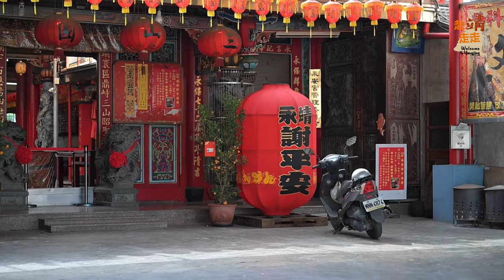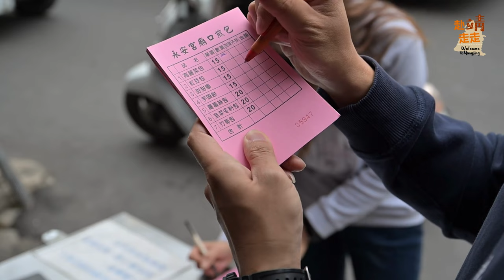永靖必吃廟口小吃｜古早味炸高麗菜包、炸甜甜圈｜永靖美食記錄VOL.1 Fried Cabbage Baozi & Donuts in Yongjing Township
店家資訊：
營業地址：永靖鄉永靖街75號（永靖永安宮廟埕）
營業時間：平假日下午3點～5點（不定休、賣完即打烊）
FB粉絲專頁：永靖共好協會